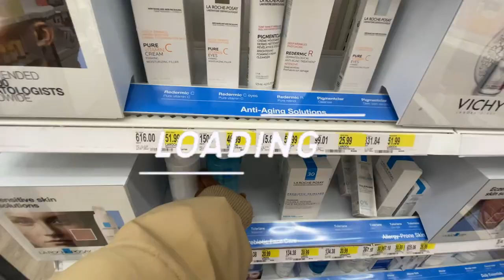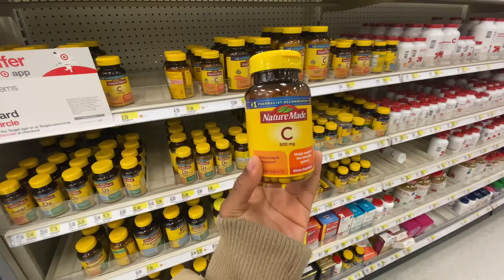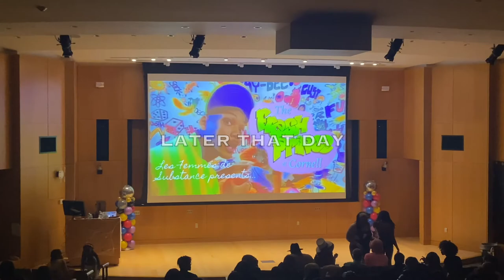FALL VLOG| FEW DAYS IN THE LIFE: (Cornell University): THE SOPHOMORE DIARIES EP 7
Hiii besties!!
I know it has been so long since I last uploaded but I'm back with a new vlog. In this video, I am taking you guys along a couple of " fun" days in my life. This vlog is meant to focus less on college itself and more on enjoying the mundane, day-to-day, and lonely days (cuz it does happen) while in college.

I hope you all enjoy it. I love you, and God bless you💙